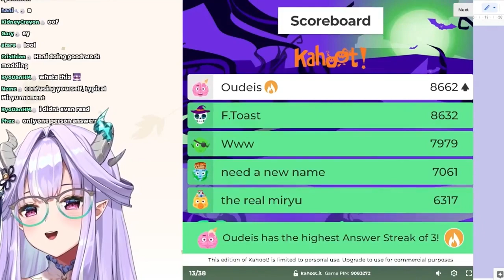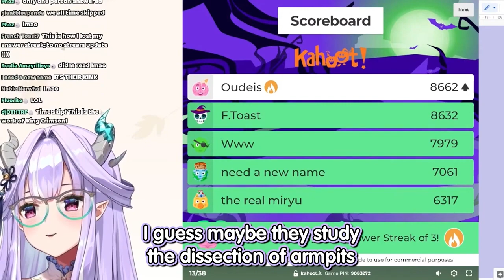Miryu Finds Out The Armpit Expert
【Miryu Kotofuji - kawaii】
・Credits: